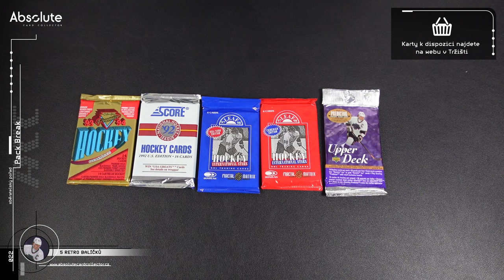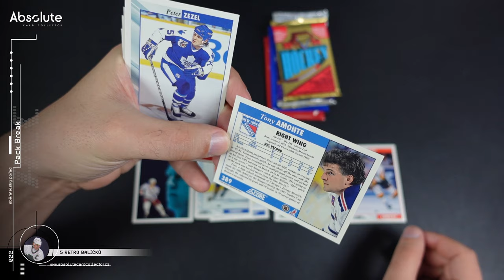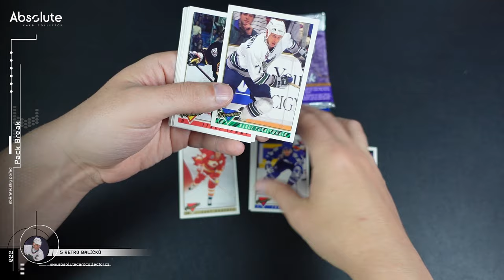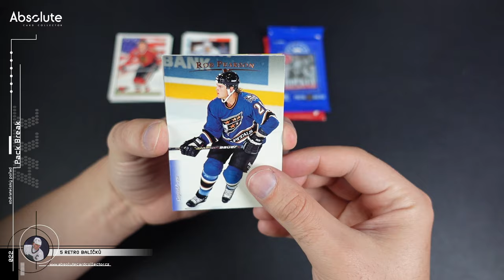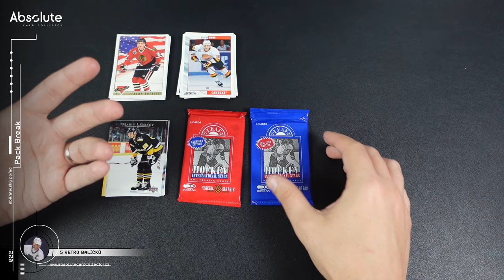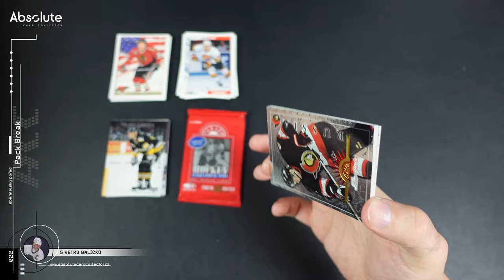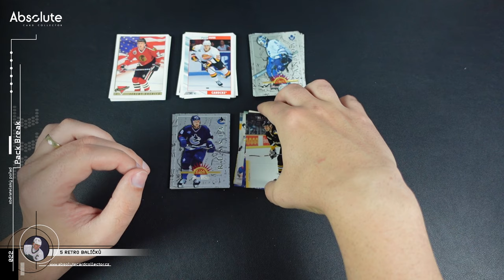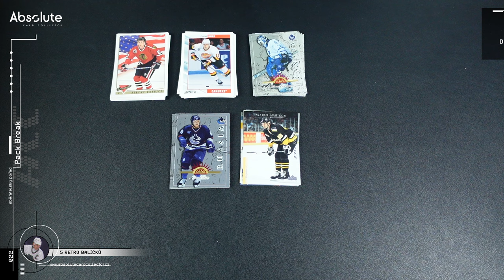5 retro balíčků z devadesátek - Score 92/93, Premier 93/94, Leaf International 97/98 a UD 95/96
Zase jsem zkoušel, jaké ze starších balíčků se ještě dají otevírat. U 5 různých balíčků jsem testoval, jestli karty nejsou slepené a hlavně jsem se těšil na jejich obsah. Zaměřil jsem se na devadesátkové série, které jsou pro mě hodně nostalgické. A z obsahu jsem byl nadšený!

SOUTĚŽ O BOXY NA KVĚTEN + dárky od partnerů
Tento měsíc rozdáváme symbolicky 2 boxy reprezentačních karet (Legendary Cards Expectations - Road to the Prague 2024 Collectors box). Za tento měsíc navíc pro vás máme dárky i od partnerů @sberatel_karet  a  @topforcollectors. Co udělat pro účast v soutěži?

Použitá hudba ve videu:

Intro:
Music from Uppbeat (free for Creators!)